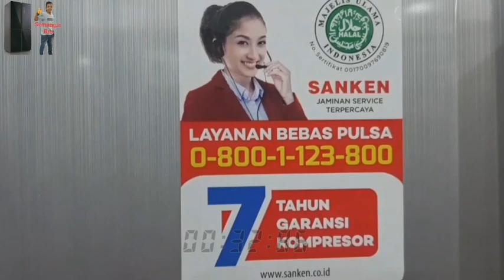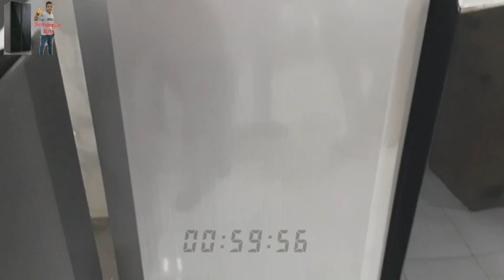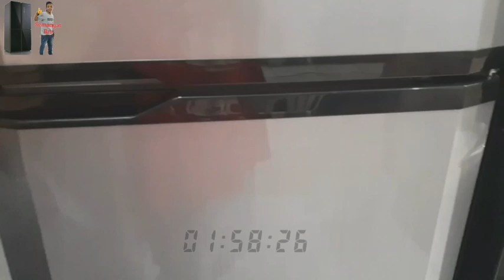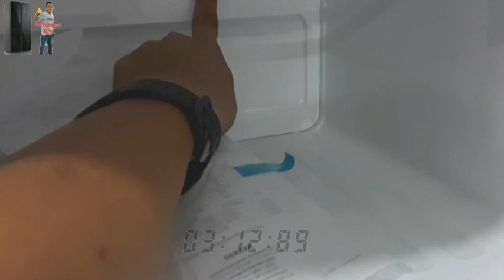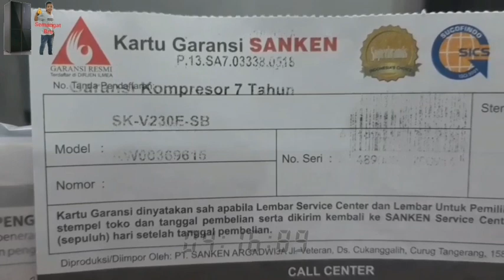Review Kulkas Sanken 2Pintu type SK-V230E-SB.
SankenSk -V230E-SB Kulkas 2 Pintu merupakan kulkas atau lemari es yang memiliki teknologi dinding HD yang tebal dan padat,dilengkapi dengan karet pintu berkualitas, menjadikan Lemari Es Sanken meraih skor rata-rata Running Ratio 36%. Artinya, lemari es Sanken lebih cepat dinginnya, suhu dan kesegaran makanan lebih stabil dan terjaga, kompressor bekerja lebih singkat dan paling hemat energi. Lemari Es SANKEN dengan seri Frozen menjawab kebutuhan Anda dengan tampilan yang cantik.

MENU

Beranda

Tips dan Ulasan

Tentang kulkas sanken

Layanan Pelanggan

E-Katalog

FAQ

KATEGORI PRODUK

Home Appliances

Small Home Appliances

TV / Audio / Video

Commercial Produc

Lemari Es
2 pintu
Keterangan Singkat :
Sanken SK-V230E-SB Refrigerator merupakan kulkas atau lemari es yang memiliki teknologi dinding HD yang tebal dan padat,dilengkapi dengan karet pintu berkualitas, menjadikan Lemari Es Sanken meraih skor rata-rata Running Ratio 36%. Artinya, lemari es Sanken lebih cepat dinginnya, suhu dan kesegaran makanan lebih stabil dan terjaga, kompressor bekerja lebih singkat dan paling hemat energi. Lemari Es SANKEN dengan seri Frozen menjawab kebutuhan Anda dengan tampilan yang cantik...

FITUR
4D Air Flow
Memastikan udara dingin tersebar merata tanpa terkucuali.

Cool Lock Freezer
Mampu menyimpan dingin hingga 13 jam saat listrik padam.

Dinding HD
Tebal & padat, menyimpan dingin lebih lama & hemat energi, tebal dinding HD 50 mm (samping/pintu), 60mm (belakang).

No Frost
Lemari es tanpa bunga es, selalu bersih dan higienis.

PVC Gasket
Karet PVC berkualitas, anti bakteri dan mudah dilepas untuk dibersihkan.

ROHS
Material bagian dalam lemari es mengikuti standart ROHS yang anti racun dan anti bau sehingga lebih higienis dan ramah lingkungan.
Big Freezer
Kapasitas freezer yang sangat besar mampu menampung kebutuhan Anda sekeluarga.

Halal MUI
Tersertifikasi halal oleh lembaga MUI (Majelis Ulama Indonesia)

SPESIFIKASI

Warna Body:BlackWarna Pintu:SilverPintu PCM / VCM:VCMPintu Kaca (Tempered Glass):-Pegangan Pintu:-Dinding HD (High Density):YaJenis Rak:-Cooliing System:Fan CoolingTegangan:220 VoltFrekuensi:116 Watt ± 20%Ice Twister:YaKuat Arus:-Jenis Lampu:-Jenis Lampu:-Masukan Daya Lampu:15 WattKapasitas Total:230 LiterMasukan Daya:116 WattKapasitas Kulkas:172 LiterKapasitas Freezer:58 LiterBerat Bersih:39 KgBerat Kotor:44 KgDimensi Unit:544 x 590 x 1464 mmDimensi Kemasan:595 x 715 x 1502.5 mm